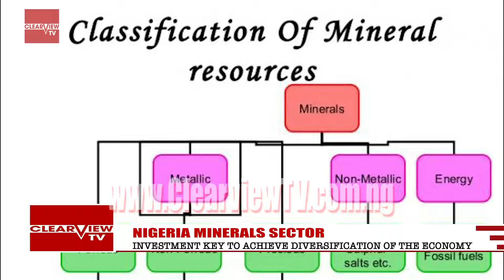NIGERIA MINERALS SECTOR: INVESTMENT KEY TO ACHIEVE DIVERSIFICATION OF THE ECONOMY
NIGERIA MINERALS SECTOR: INVESTMENT KEY TO ACHIEVE DIVERSIFICATION OF THE ECONOMY. CLEARVIEW TV NEWS